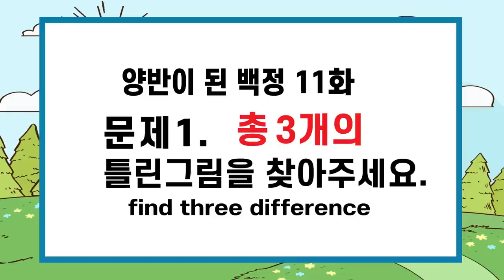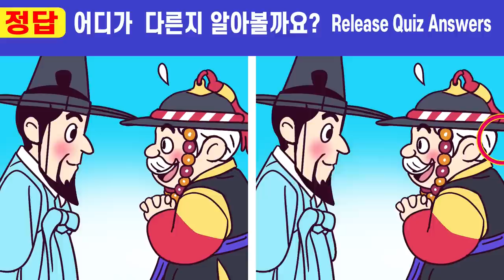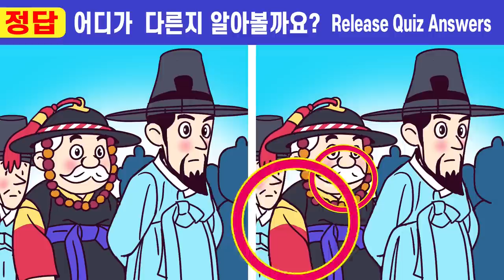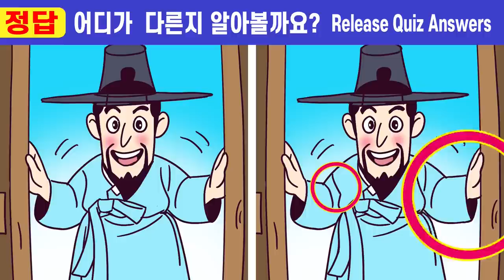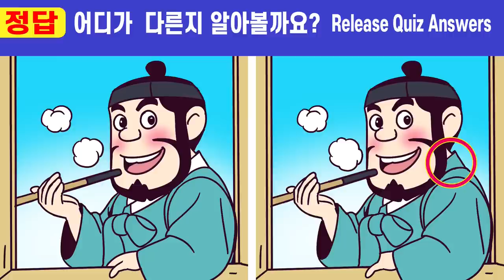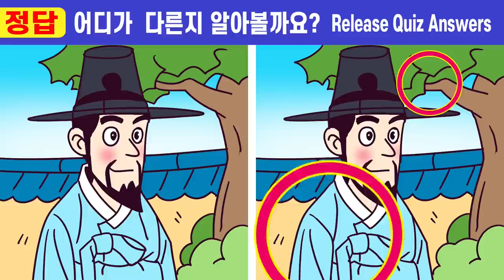😱다 틀린다면 치매 초기 증상!ㅣ🧡 #269 양반이 된 백정 11화ㅣ건망증99%는 절대 못맞추는 그림 퀴즈!ㅣ집중력 높이는 게임으로 치매예방해요!【다른그림찾기/치매예방/두뇌훈련】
다 틀린다면 치매 초기 증상! 재밌는 그림테스트하고 치매예방해요
건망증99%는 절대 못맞추는 그림 퀴즈! 찾은것도 다시 찾아야한다면 그림퀴즈풀고 건망증개선해요^^

00:00  인트로
00:19  게임1
02:01  게임1 정답 확인
02:14  게임2
03:57  게임2 정답 확인
04:10  게임3
05:52  게임3 정답 확인
06:05  게임4
07:47  게임4 정답 확인
08:01  게임5
09:43  게임5 정답 확인
10:00  최종 화면